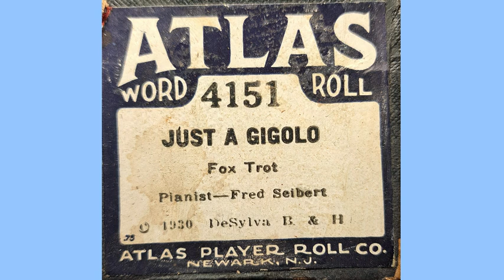Just A Gigolo Atlas 4151 Played by Fred Seibert